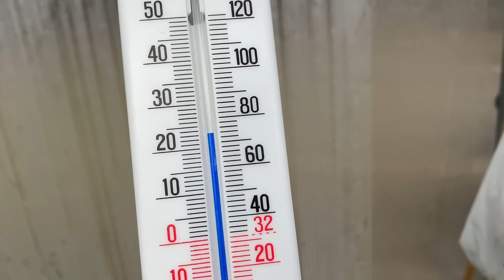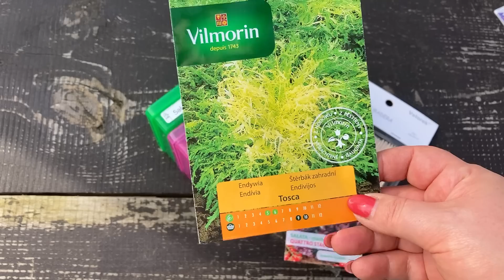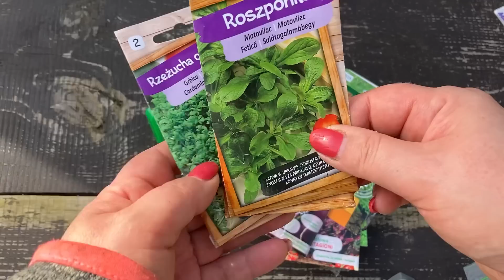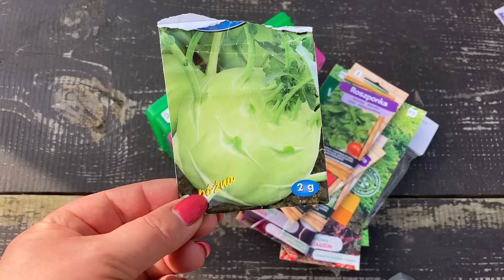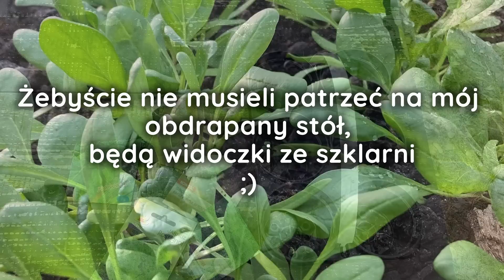CO UPRAWIAĆ W SZKLARNI przed pomidorami? Uprawy pod osłonami. Co wysiewać w marcu? Marzec w ogrodzie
Nic tak nie cieszy, jak pierwsze plony z własnej uprawy 🤩 Pierwszy raz mam tak szybko rzodkiewkę i inne nowalijki.🥬🌱 Siałam je w styczniu, w szklarni.  Wystarczyło kilka ciepłych dni i proszę - świeże pyszności, gotowe do schrupania! 😊👍 Ale żeby nie było pusto wysiewam kolejne rośliny.
Co uprawiać szklarni? Zobaczcie, zapraszam 🙋‍♀️🤗